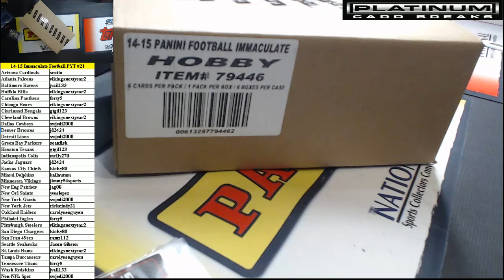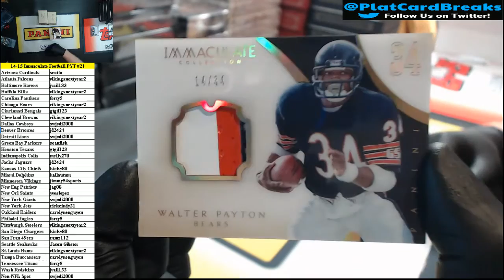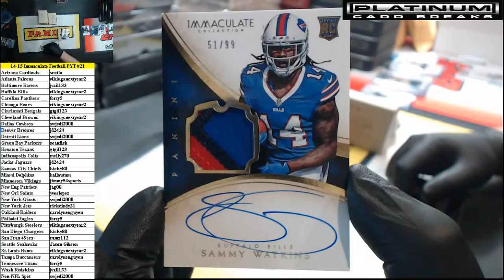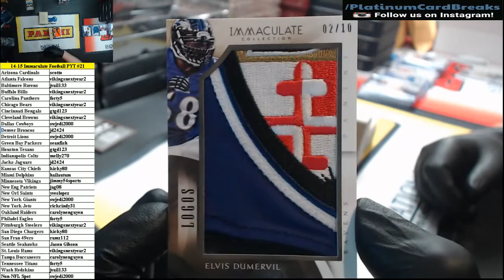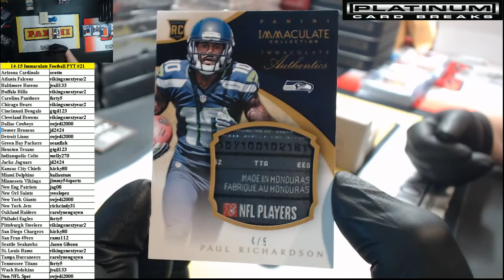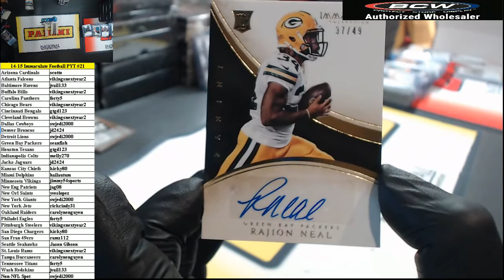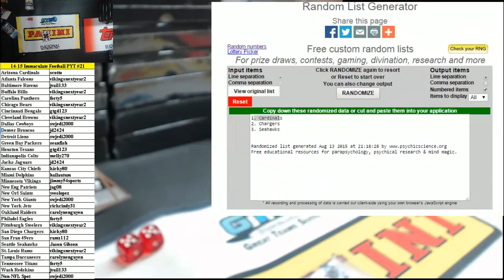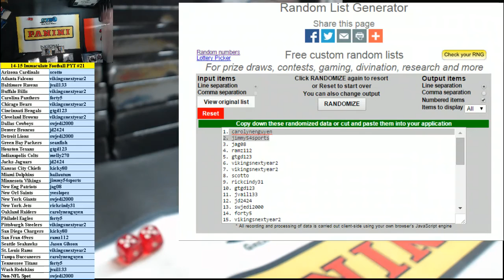2014/15 Panini Immaculate Football Full Case PYT #21 (8/13/15)